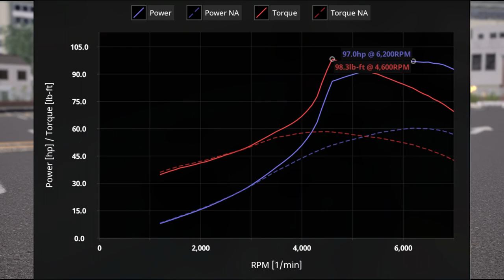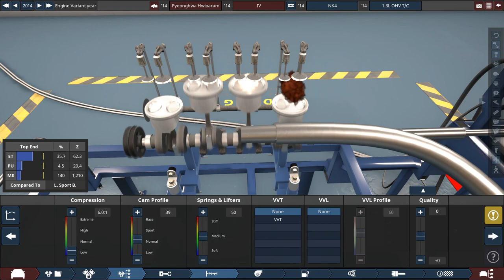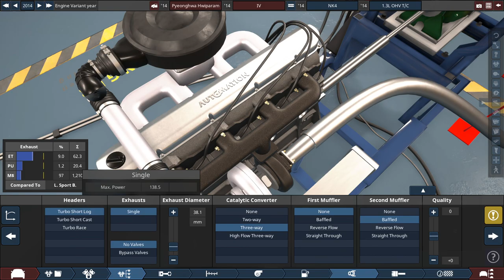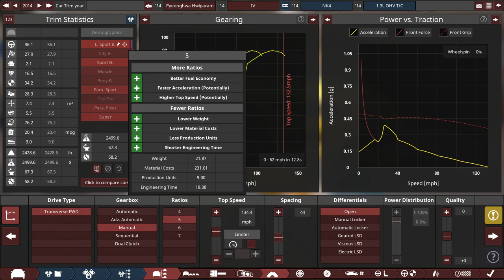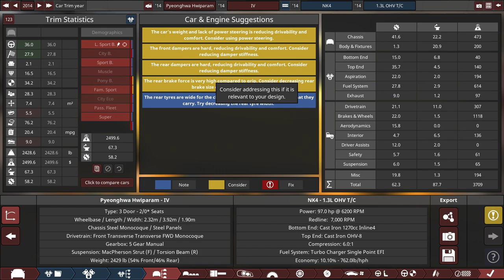If North Korea Made a 'Sports Car' | Automation The Car Company Tycoon Game & BeamNG.drive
This (fictional) car, the Pyeonghwa Hwiparam IV is North Korea's attempt of creating a turbocharged sports car. Boasting a 1.3L I4 making just under 100 HP, it's slow, has turbo lag, and has subpar handling.
Timestamps:

AUTOMATION
0:00 Intro
1:20 Car Chassis
1:44 Engine Build
3:33 Brief Engine Test
4:03 Vehicle Build
BEAMNG.DRIVE
5:57 Design Overview
7:05 Basic Performance Tests & Crash
10:13 Time Trial Setup
11:01 Time Trial (Italy)
15:20 Brutal Slope 2.0
19:07 Conclusion

PC Specs:

CPU: AMD Ryzen 7 5800X (8C/16T @ 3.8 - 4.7 GHz)
GPU: Nvidia Geforce GTX 1070 Founder's Edition
SSD: ADATA Ultimate SU800 1TB
HDD: Toshiba X300 4TB 7200 RPM
RAM: G.Skill Ripjaws V (32 GB @ 3200 MHz DDR4)